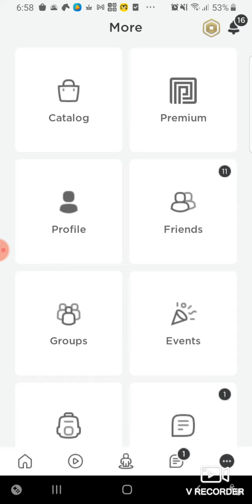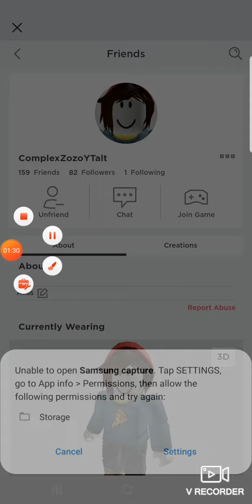i joined ComplexZozoYTalt!!!